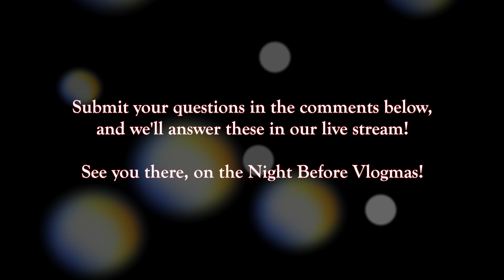'TWAS THE KNIT BEFORE VLOGMAS...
Hello everyone! Join us LIVE for a crafty evening on Wednesday 30th November 2022 at 7pm GMT.